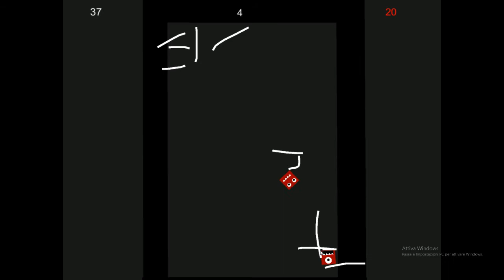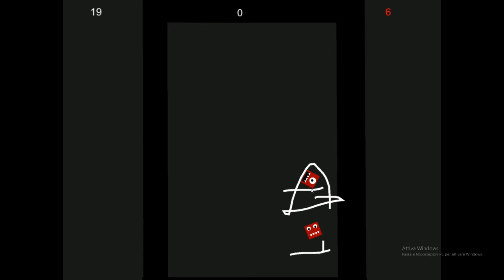Ma perchè è su Steam?! - Capture the Monster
Gli sviluppatori di questo gioco sono pigri e con i brufoli sotto le ascelle

➥Like e 720p o siete dei ferri da stiro